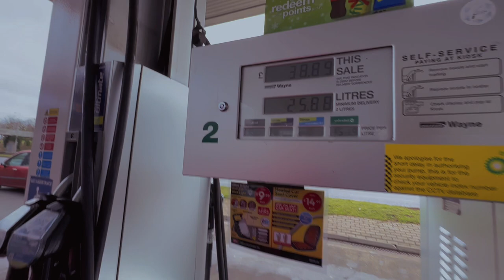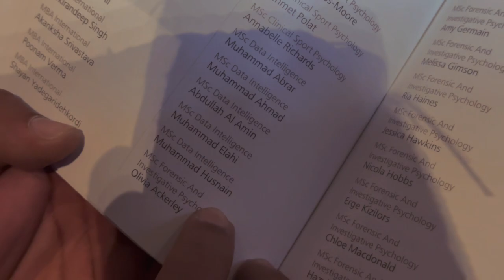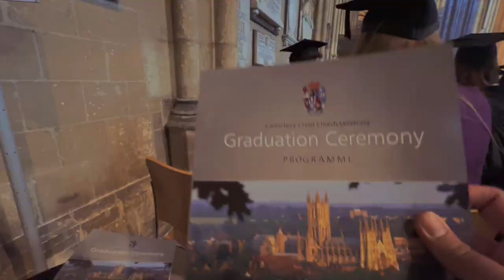Alhamdullilah Graduated 🎓| Canterbury Christ Church University | Vlog 2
Hey guys,
         Hope you are doing good . Its a dream for every student to graduate from UK because its a popular destination for every student as UK has the best study In the world. Last year i also got the chance to study in UK in CCCU - Canterbury Christ Church University, one of the old and unique universities of all time . I did my masters from here and now today i am taking you guys with me on my graduation ceremony so, lets go together.
          First i got ready for my convocation ( chikna bhi to lagna hai naaa samjhao kro ) and then i went to London to pick some of my close friends that I want them to be with me on my special day. After picking them We reached university , collect the tickets and they gave us the convocation suit The Gown and the cap. After spending some time with my university fellows the convocation got started and they starts calling everyone’s name and then my turn’s came and when they call my name believe me or not it is one of the most beautiful, proud and emotional moment of my life because in this achievement my parents were not there to clap for me
             Well, after collecting degree we took some pictures and went to eat something gave treat to my friends and then i came back to home and i hope you’ll like the vlog